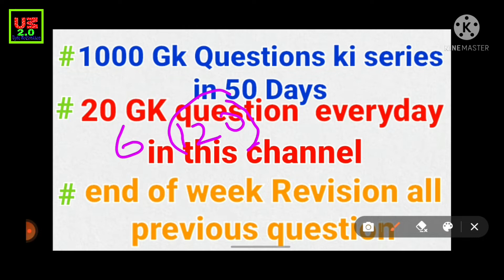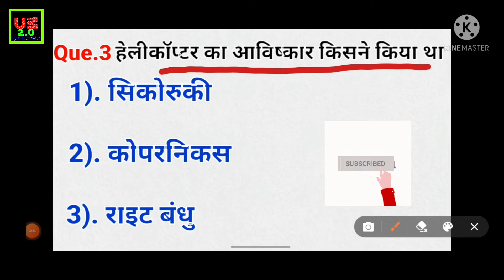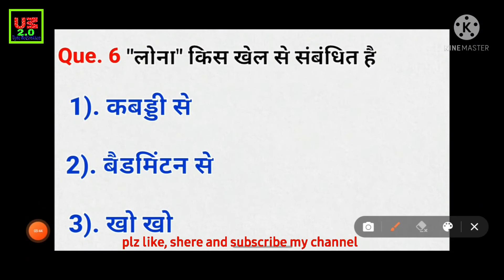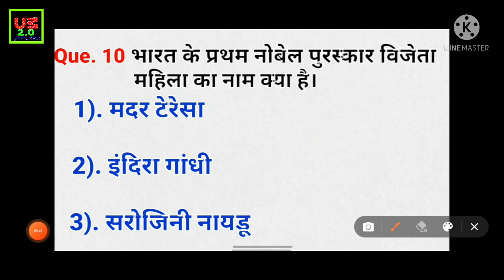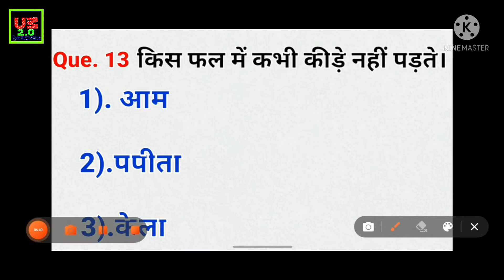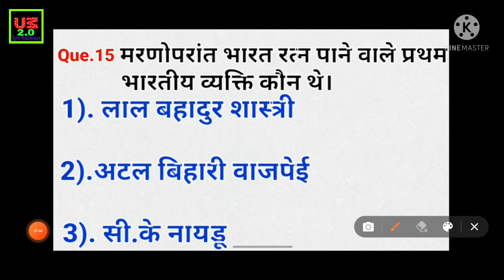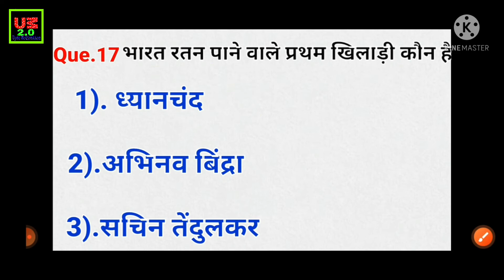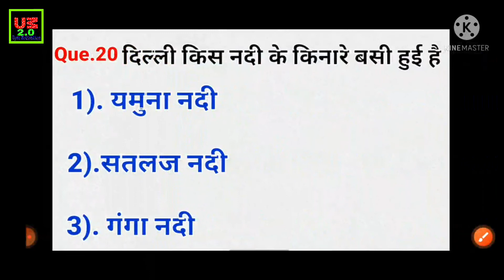part-1|1000 Gk questions's series |20 question disscus every day in single vdo|most imp. Question 😲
friend welcome to my YouTube channel today we are going to discuss 1000 Gk Questions' series . we will discuss in this video 20 Gk Most important questions of 1000 series's questiona .we will everything to learn in this video. अगर आपको यह वीडियो अच्छी लगी हो तो तो इस वीडियो को ज्यादा से ज्यादा अपने दोस्तों के पास शेयर करना अगर आप इस चैनल पर new हो तो तो इस चैनल को सब्सक्राइब जरूर कीजिए क्योंकि इस चैनल पर एजुकेशन वीडियो रोज अपलोड की जाती है नए-नए टॉपिक पर इस चैनल पर वीडियो डाली जाती है जोकिंग एक्नॉलेज पूली वीडियो होती है 🙏🏻🙏🏻🙏🏻 Plz subscribe my youtube channel 🙏🏻🙏🏻🙏🏻 TELEGRAM Instagram